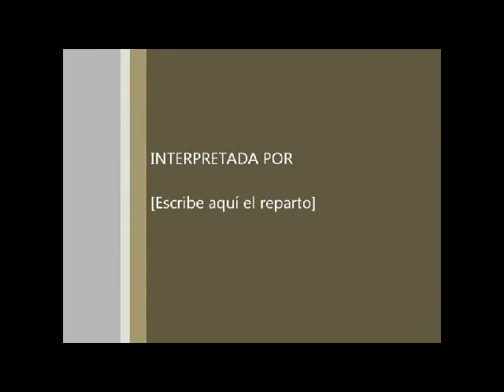AL KARPENTER´s Lindane Rokk.avi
Uno de los temas del 2º trabajo de AL KARPENTER, de título homónimo. Referencia directa a uno de los "tesoros" de Barakaldo y a aquel "Lindane" que abría "Hormonal Riot", la "ópera prima" de Atom Rhumba. Para esta recreación (que no versión), Al (aquí a la batería) se ayudó de Dani Llaría (bajo) y Xedh (guitarra).